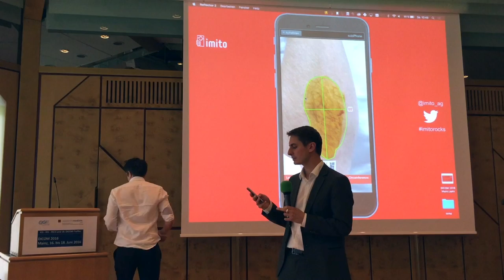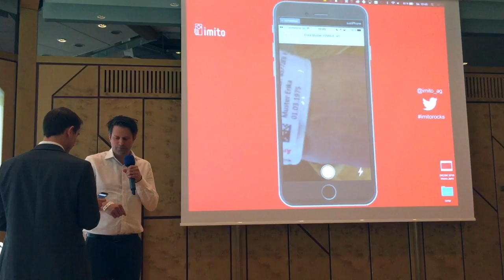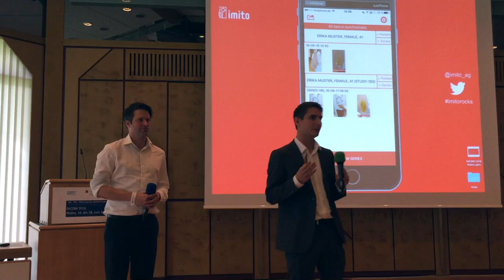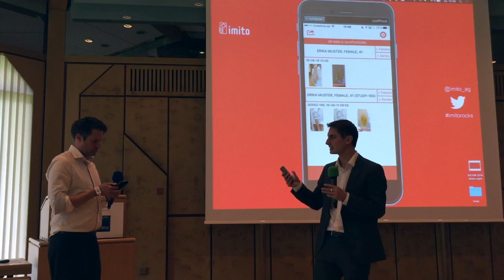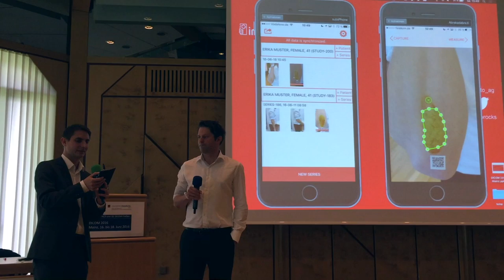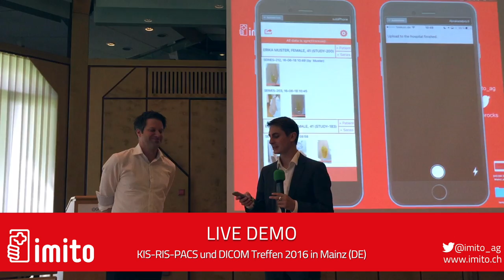imito Live am DICOM Treffen 2016: datenschutztkonforme Fotografie und Wundvermessung übers Handy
imito Live Demo KIS-RIS-PACS und DICOM Treffen 2016 in Mainz